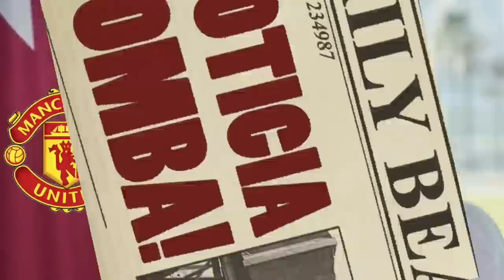¡BOOM! ¡OFICIAL! ¡EL JEQUE vende el PSG Y MESSI se va LIBRE! NOTICIAS DEL BARÇA HOY